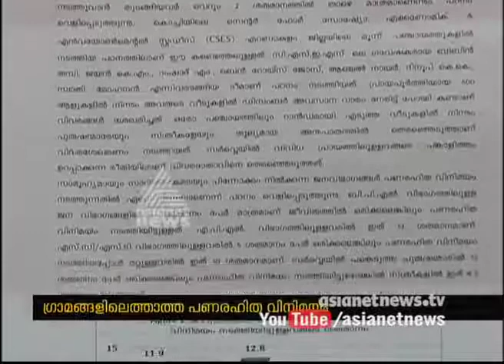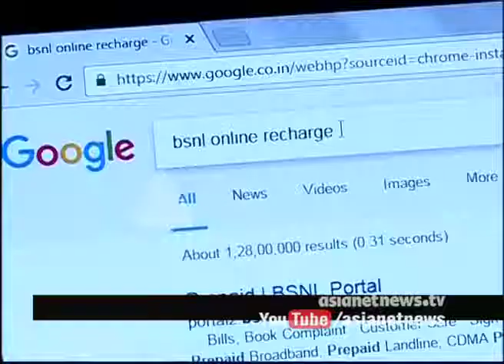No impact of digital money in Ernakulam Village area says CSES case study Dec.2016 YouTube 480p 1